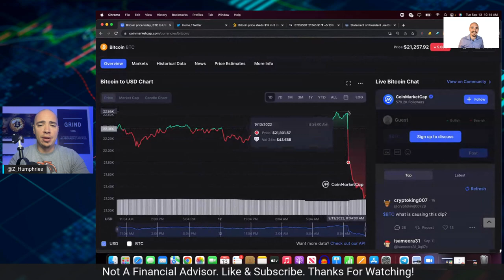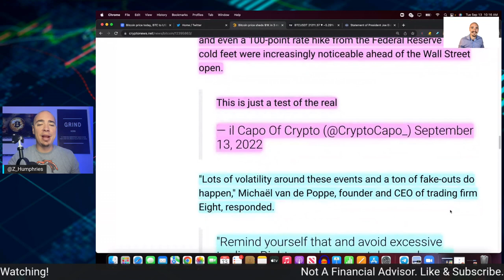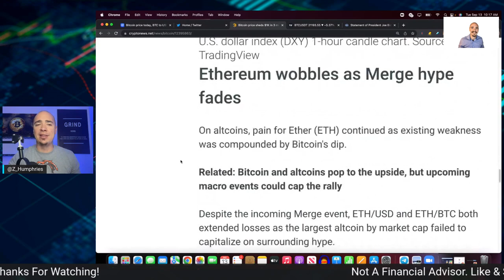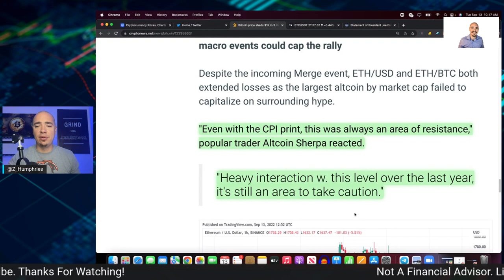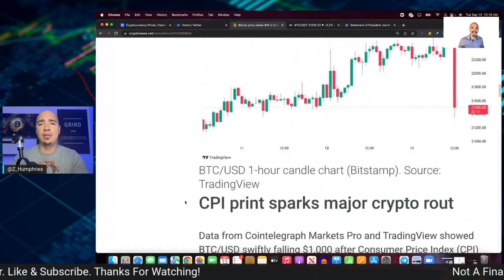WHY IS CRYPTO DOWN? CPI DATA REPORT.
WHY IS CRYPTO DOWN?  CPI DATA REPORT IMPACT ON CRYPTO - LONG ROAD AHEAD! CPI DATA IS OUT AND THE CRYPTO MARKET IS DOWN TODAY/ WHY IS CRYPTO DOWN? THE CRYPTO MARKET IS WAY DOWN TODAY AFTER WE MISS EXPECTATIONS WITH THE CPI DATA.